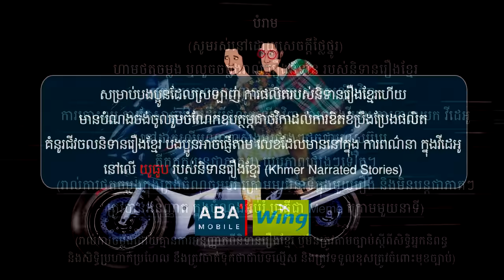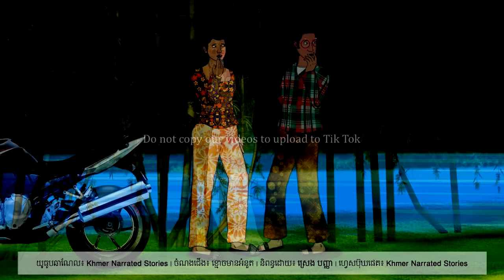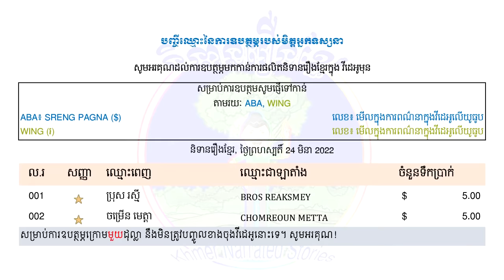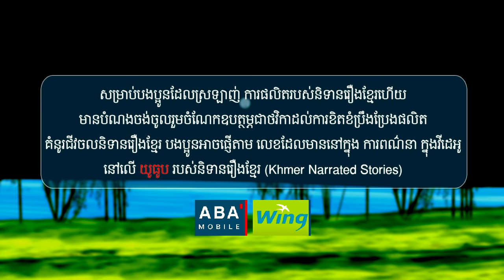និទានរឿងខ្មែរ | រឿងខ្មោចមានអំនួត - The Boasting Ghost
រឿង ខ្មោចមានអំនួត គឺជារឿងដែលអប់រំអំពីការប្រើប្រាស់ភាសាជាតិឱ្យបានត្រឹមត្រូវ និងអប់រំអំពីការជឿជំនឿលើបារមីឱ្យមានការពិចារណា។ វាជារឿងដែលផលិតឡើងក្នុងគោលបំណងអប់រំ និងកំសាន្ត តាមរយៈតួអង្គកំប្លែងដូចជានាយសិទ្ធិ និងសង្សាររបស់គេ បុផ្ផាដែលជានារីឆ្នាស់។
និពន្ធដោយ៖ ស្រេង បញ្ញា
គំនូរជីវចល និងនិទានរឿងដោយ៖ លោក ស្រេង បញ្ញា
ផលិត និងរក្សាសិទ្ធិគ្រប់យ៉ាងដោយ៖ ឆាណែណល និទានរឿងខ្មែរ
រឿងជាច្រើនទៀតរបស់ឆាណែលនិទានរឿងខ្មែរ៖